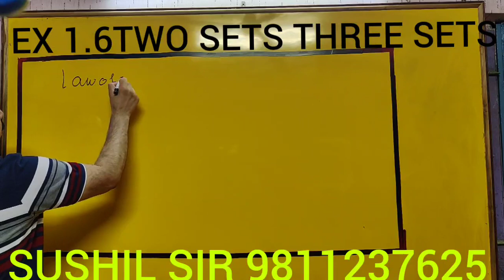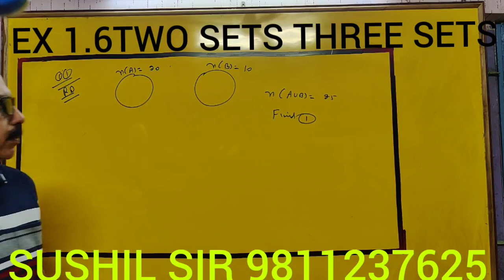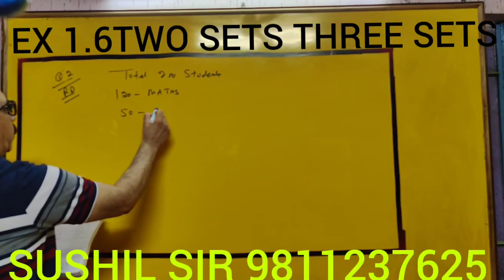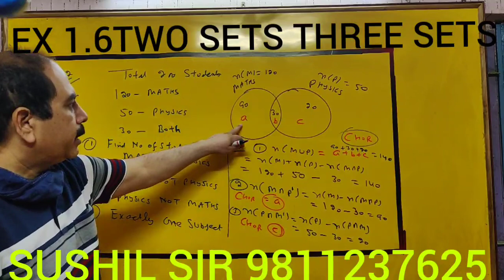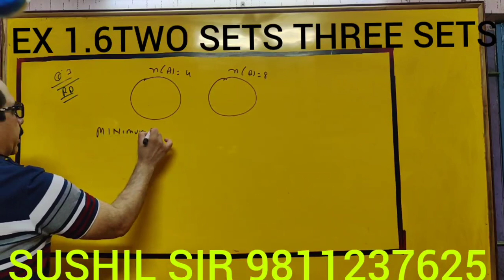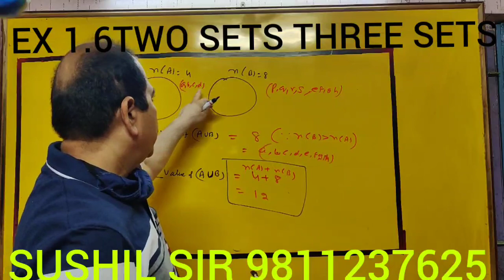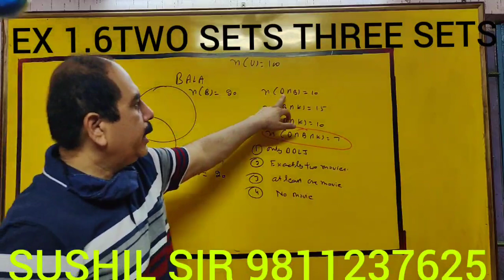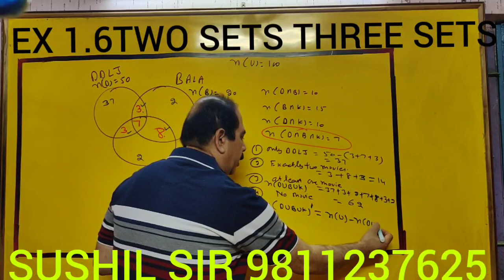21E 6-CH1 SETS EX1.6 TWO SETS & THREE SETS